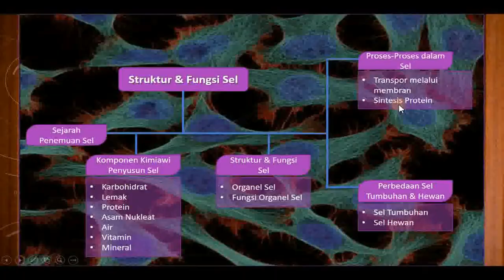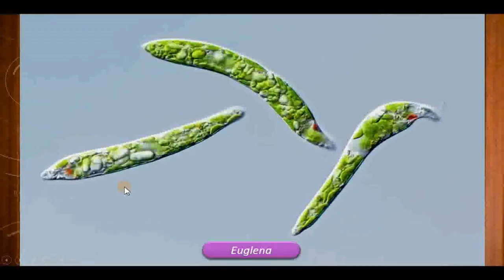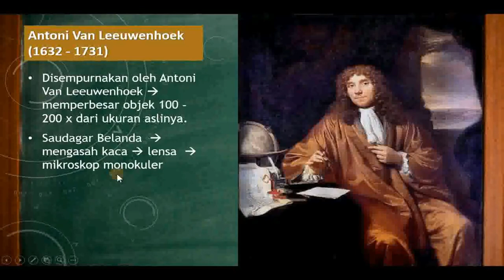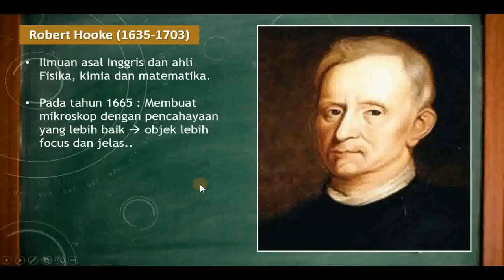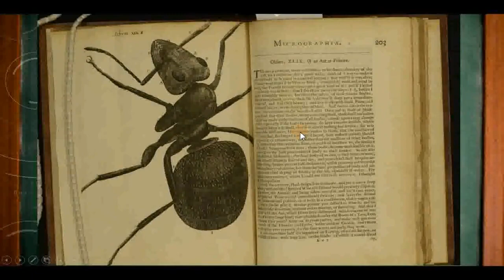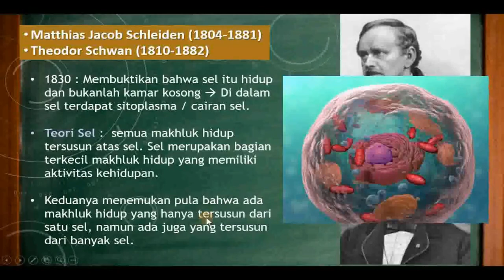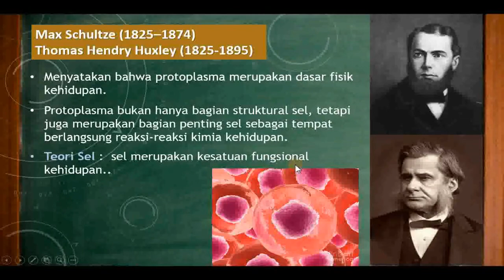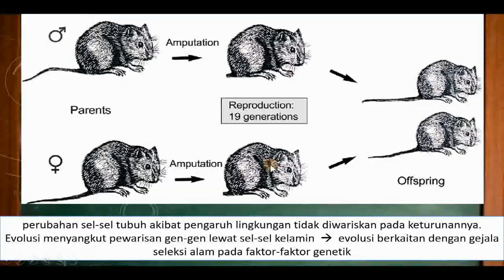BAB 1 : STRUKTUR & FUNGSI SEL_Part1_Sejarah Penemuan Sel / BIOLOGI XI IPA SMA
SubMateri : Sejarah Penemuan Sel

Materi Biologi Kelas XI IPA SMA tentang Struktur & Fungsi Sel dibagi menjadi 4 video :

Video 3 : Organel & Fungsinya

Video 4 : Transportasi Membran & Sintesis Protein

strukturdanfungsisel#
strukturdanfungsiselkelas11#
selkelas11sma#
sejarahpenemuansel#